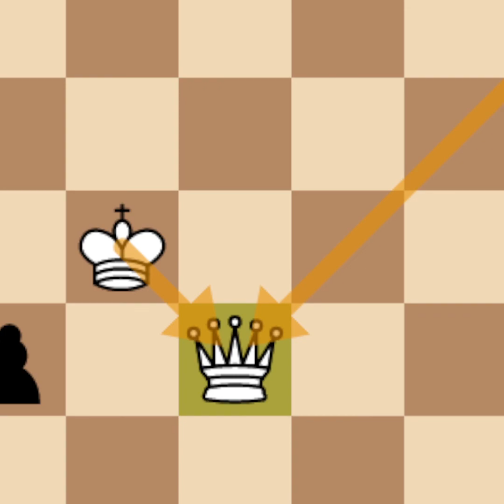Magnus Carlsen CRUSHED by 17 year old Abdusattorov.(white)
The 2021 world Rapid championships has various masters fighting for the crown. Among them is the reigning world chess champion, Magnus Carlsen who's fighting spirit is noticeable through his games.